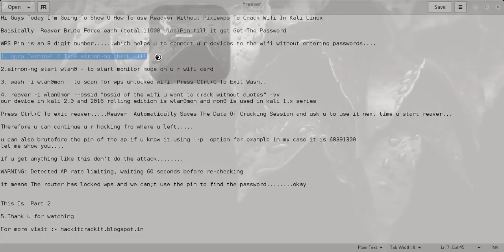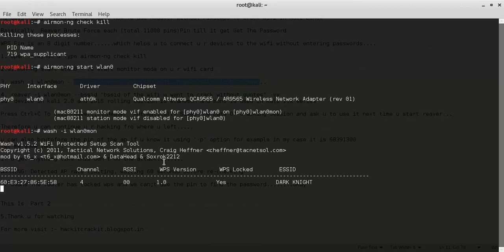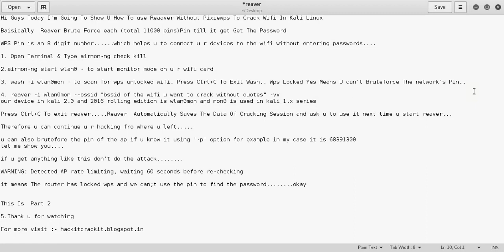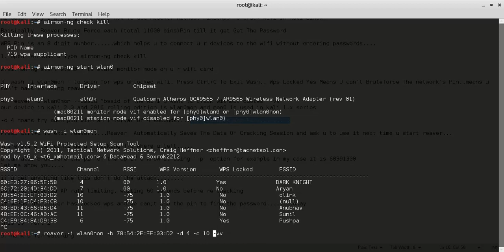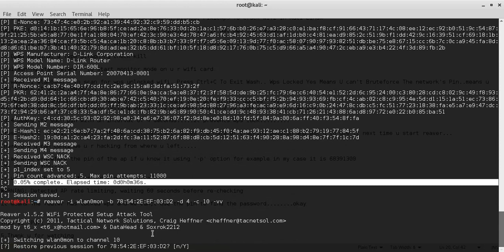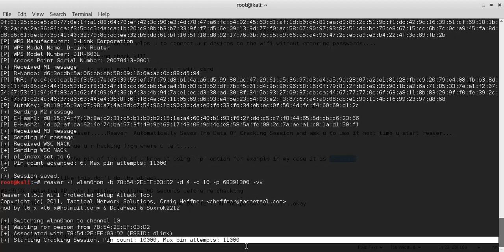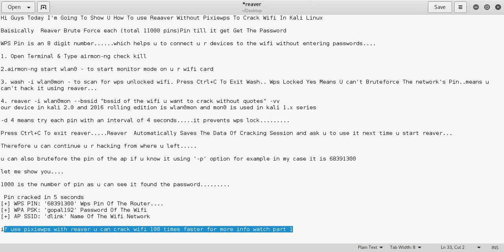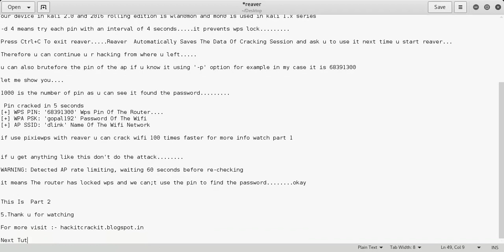Reaver Part 2 - Using reaver Without Pixiewps To hack Wifi In Kali Linux